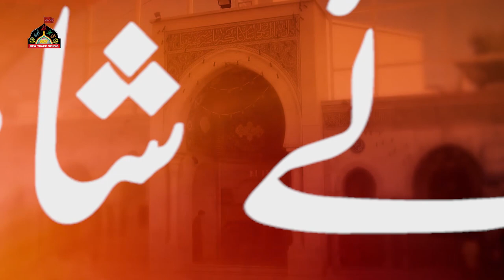NEW NOHAY 2019-20 1441 hijri - SAFAR SHAAM KA KAISE Nohakhwan -S. JOHAR ABBAS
Welcome To New Track Studio Lucknow
Please Give Us Feedback If You Like This Video
About This Video
SAFAR SHAAM KA KAISE
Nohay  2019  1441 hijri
Nohakhwan
 S.JOHAR ABBAS
Composer
S. A. HAIDER  RIZVI
S. JOHAR ABBAS
Kalam .AZHAR GOPALPURI
 Audio & video

Audio Copyright New Track Studio